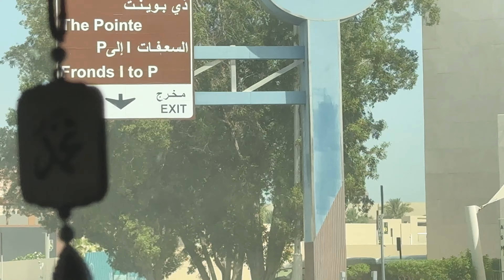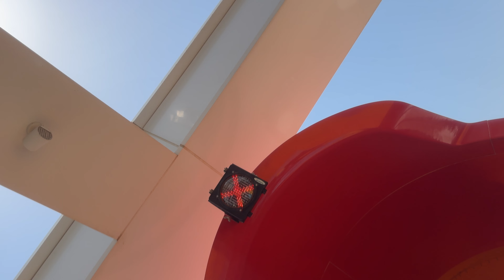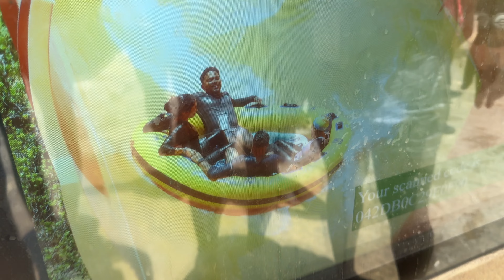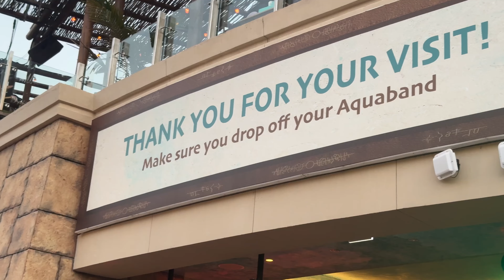ලෝකේ ලොකුම Water Park එක | Dubai Atlantis Water Park | Adventures | World's Biggest Water Park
DT🫶🏼❤️